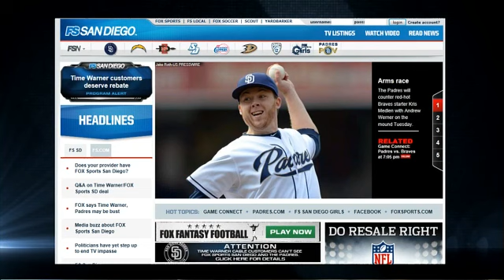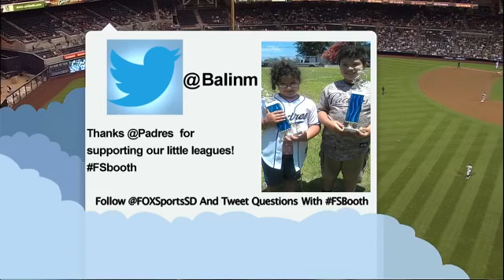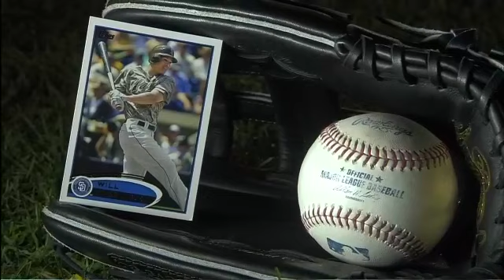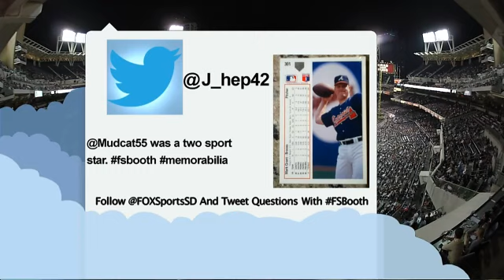ATL AT SDN - August 28, 2012